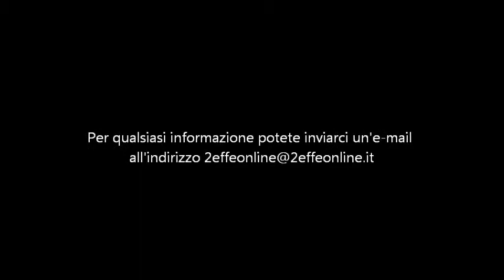Connettore di ricambio per cavo antenna femmina (DIN) - 57094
Connettore di ricambio per cavo antenna femmina (DIN)